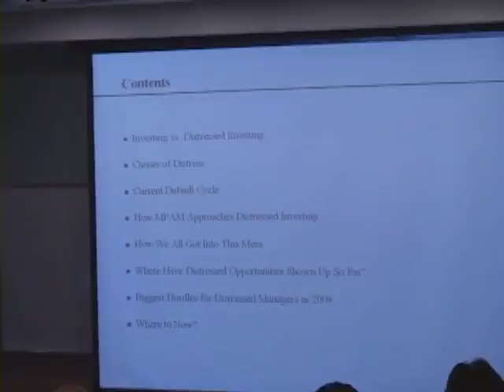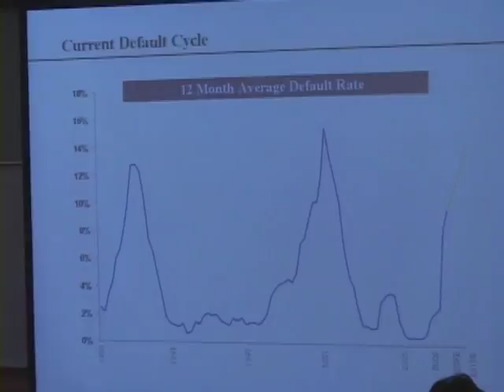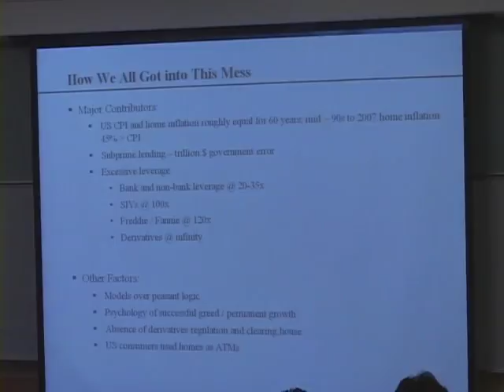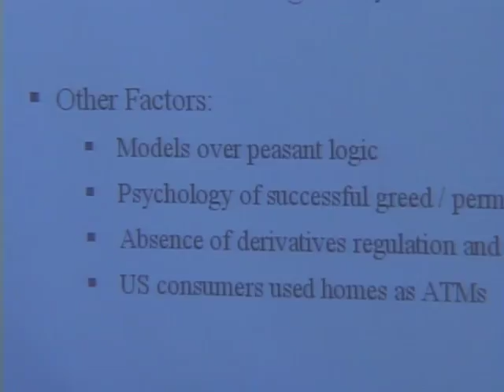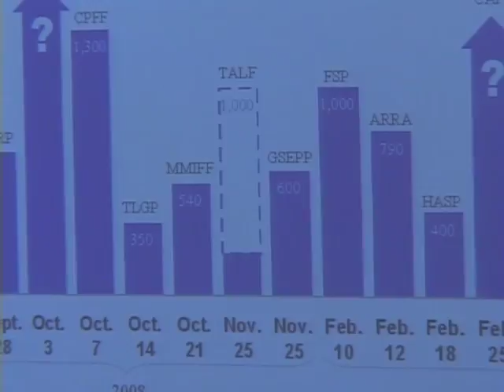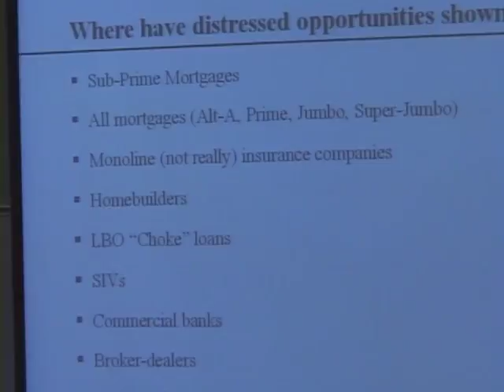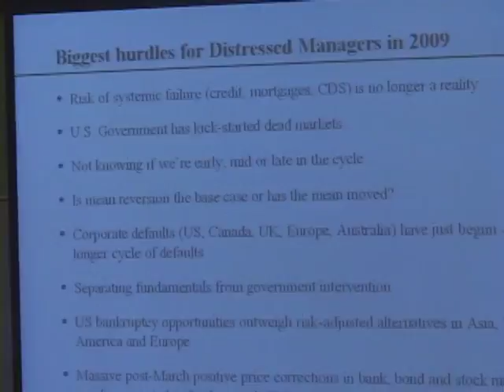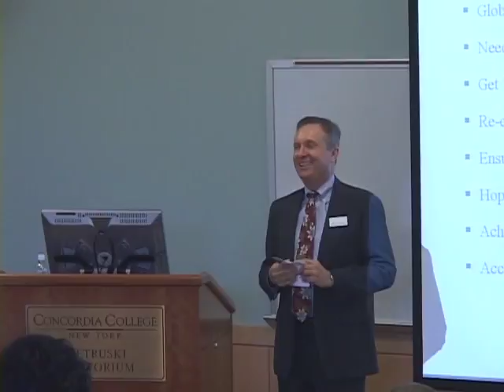CCNY Business Breakfast - The Global Business Outlook - Mark Patterson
The Global Business Outlook presented by Mark Patterson
Hosted by Concordia College Bronxville, NY in the Krenz Academic Center on October 6th, 2009